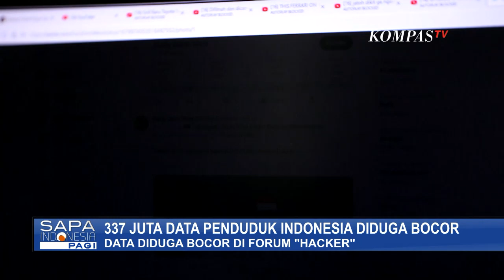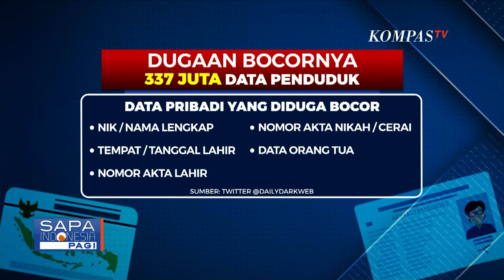337 Juta Data Penduduk Diduga Bocor, Dukcapil: Data di Forum hacker Beda dengan Database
KOMPAS.TV - Ratusan juta data penduduk di Kependudukan dan Pencatatan Sipil, atau Dukcapil, diduga bocor di forum hacker.

Data yang diduga bocor memuat NIK, nama lengkap, tempat tanggal lahir, hingga nama ibu ayah.

Di akun twitter @dailydarkweb, ada lebih dari 337 juta data penduduk di Dukcapil yang diduga bocor dan dijual di forum hacker. Data tersebut, di share oleh akun "RRR" di forum hacker.

Ditjen Dukcapil Kemendagri menyatakan hasil sementara investigasi menunjukkan data di forum hacker berbeda dengan database Dukcapil.

Terdapat puluhan data pribadi yang diduga bocor, di forum hacker. Di antaranya, NIK, nama lengkap, tempat, tanggal lahir.

Selain itu, nomor akta lahir, nikah, dan cerai, di mana dalam kasus dugaan kebocoran data sebelumnya, data pribadi ini belum pernah bocor. Ada pula data orangtua, yang diduga turut bocor.